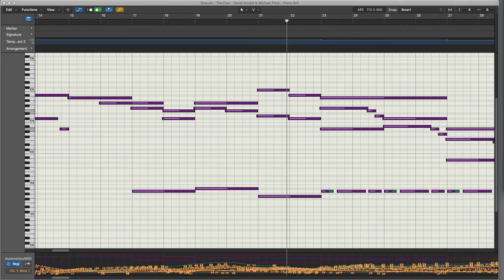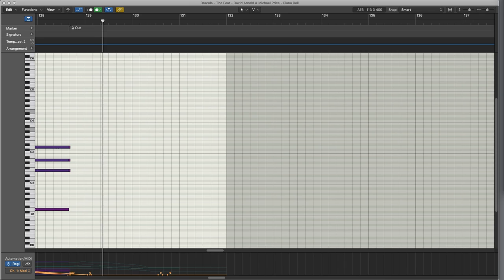BBC/Netflix Dracula Soundtrack - The Fear - David Arnold + Michael Price - official piano roll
Official piano roll from the Logic Pro X sequence for The Fear, by David Arnold & Michael Price, from the BBC/Netflix Dracula 2020 adaptation.

Audio is the final soundtrack version, recorded and mixed at Air Studios.

Soundtrack is available from all good streaming/sites and on CD & vinyl.